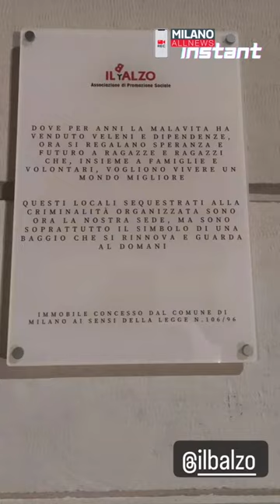ilBalzo e la targa che ricorda i beni sequestrati alla Mafia - Baggio - Milano AllNews Instant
Posata e inaugurata la targa che ricorderà per sempre che la sede dell’associazione"IL BALZO" era una volta un luogo in mano alla malavita e che grazie alla legge sui sequestri dei beni alla mafia, oggi è un luogo di vita e speranza. Grazie agli assessori municipali Erica Soana e Manuel Sciurba.